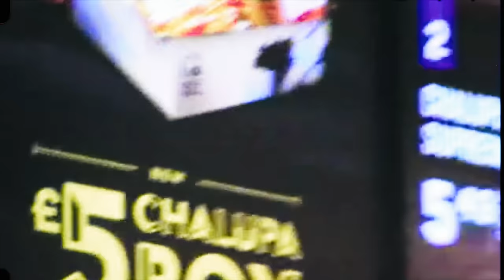Trill Danny ft. HBillion x SheiGuapo - Ja Morant (Music Video)